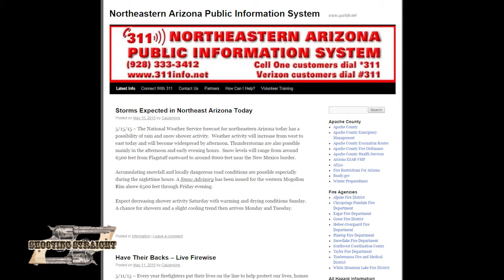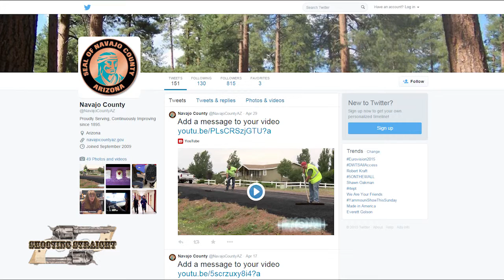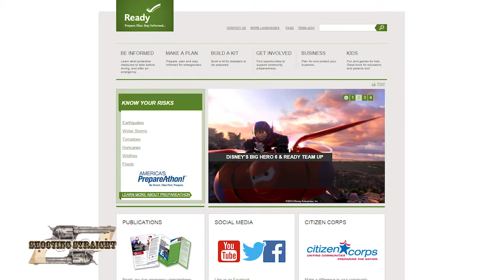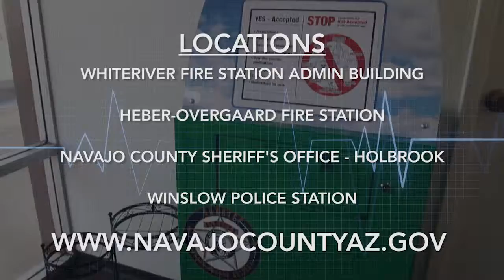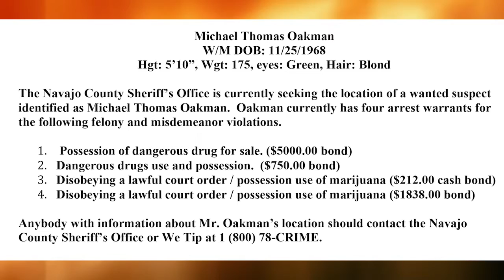Shooting Straight June 2015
Shooting Straight with Navajo County Attorney Brad Carlyon and Navajo County Sheriff KC Clark host this show detailing legal and lawful issues facing Navajo County.